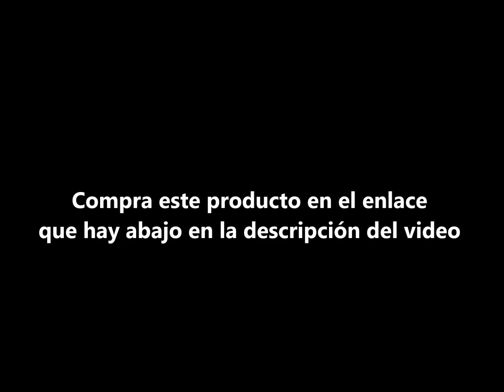PRODIGIOSA. Las Aventuras de Ladybug - Muñeca LadyNoir | Bandai 2019 JUGUETE